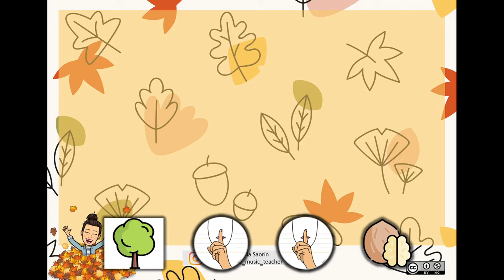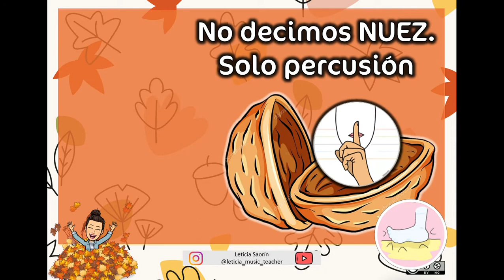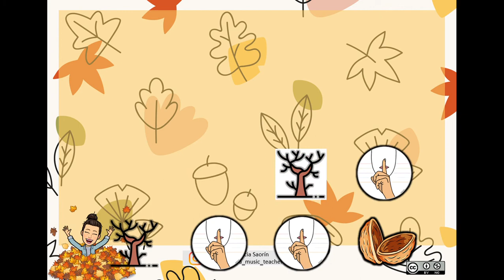Lectura Rítmica "OTOÑO"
Juego de lectura rítmica y coordinación en el que vamos combinando la lectura de palabras, con percusiones de manos y pie y con omisión de palabras para trabajar el mantenimiento del pulso.

IMÁGENES PERCUSIÓN: @auladealodia
ICONOS: Flaticon